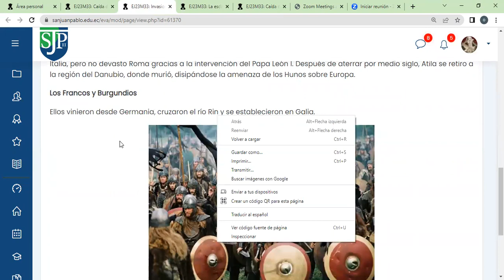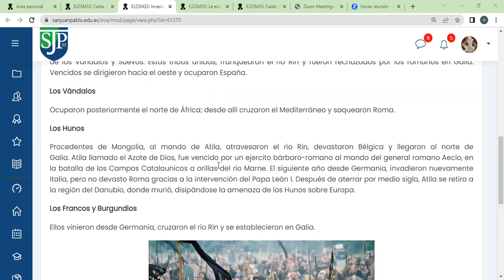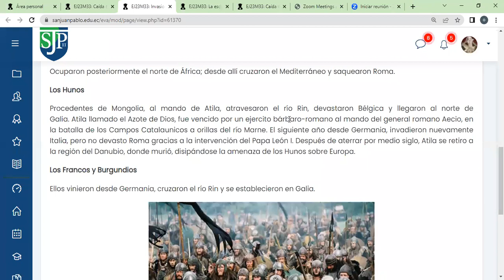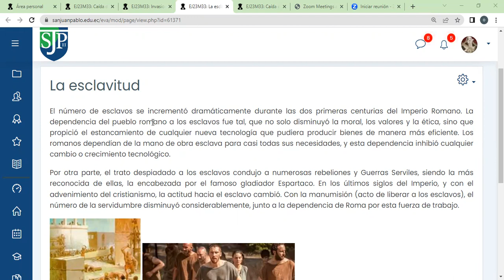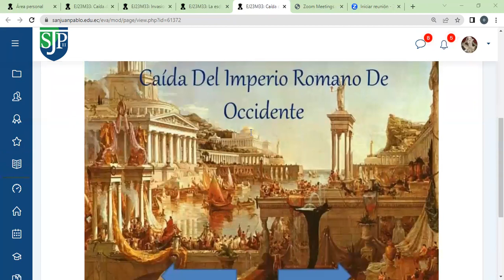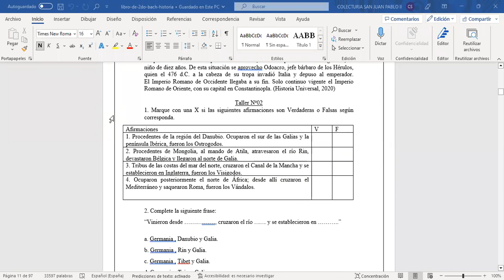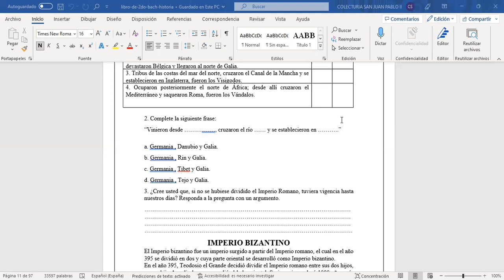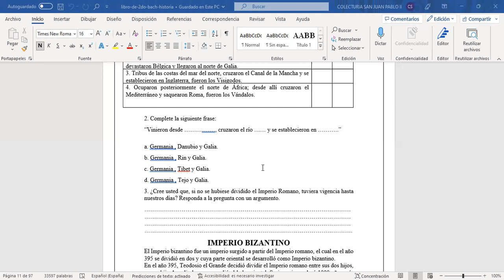Clase 2 : 2- 26- 2023